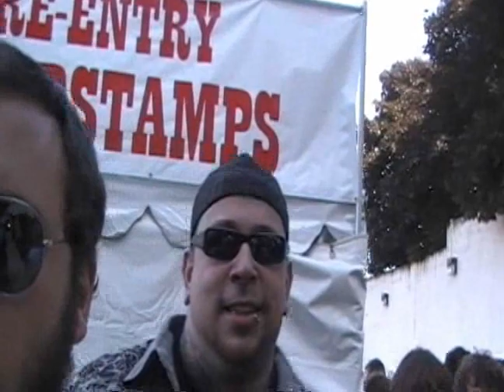Bumbershoot 2008 - Stone Temple Pilots, Offspring and Sarah Palin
Bumbershoot 2008 in Seattle Washington. Live concert footage of the offspring, jakob dylan, the black keys, stone temple pilots and politics of Sarah Palin Barack Obama.